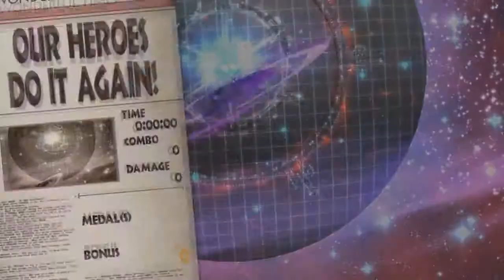THE JERK MATTER REACTOR (The Wonderful 101)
Thanks to Chewgi and company, and Vorkken too, we now are 200 strong!  They didn't even wait until the sequel! :D